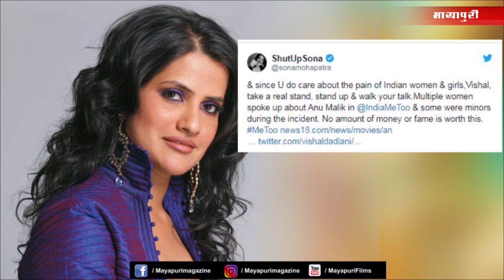Latest Bollywood News | Sonakshi Sinha | Aamir Khan | Karan Johar | Alia | 17th Sep 2019 | 7 AM